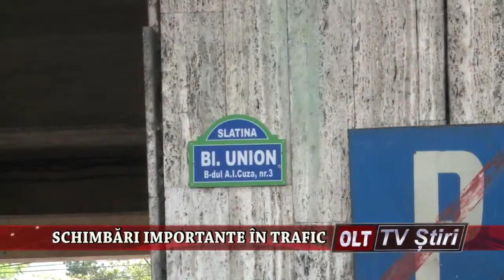SCHIMBARI IMPORTANTE IN TRAFIC 0605